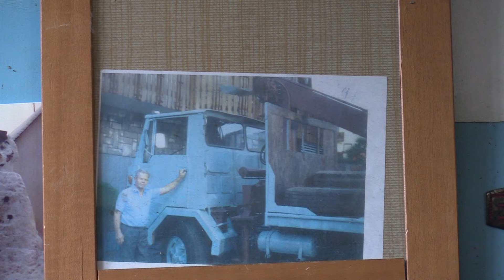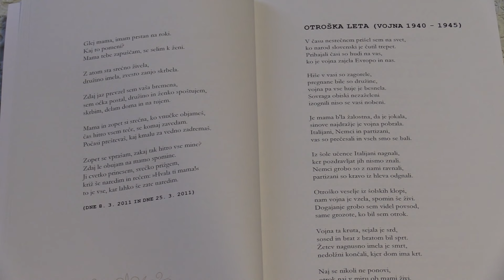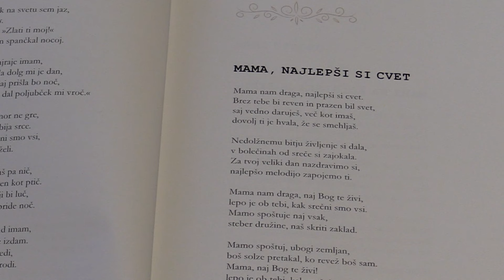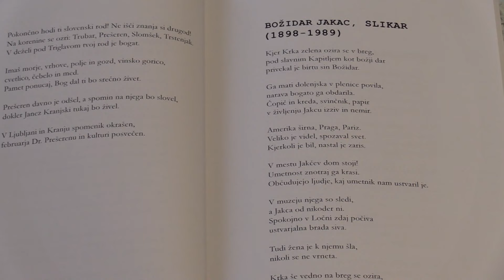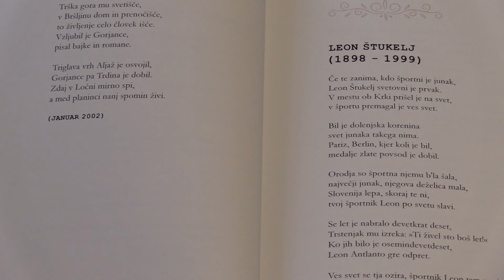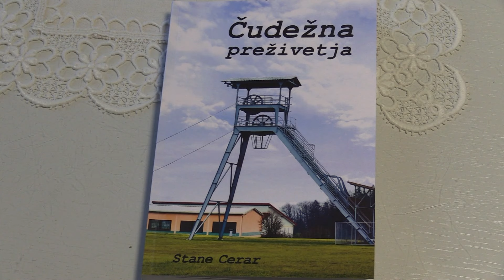90-letnik Stane Cerar piše pesmi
GOTNA VAS - 90-letni Stane Cerar iz Gotne vasi, po rodu Belokranjec, od leta 1960 živi na Dolenjskem. Po drugi svetovni vojni je postal gasilec, leta 1954 pa poklicni šofer. Je pa Cerar med svojim delom voznika začutil tudi pesniško žilico.